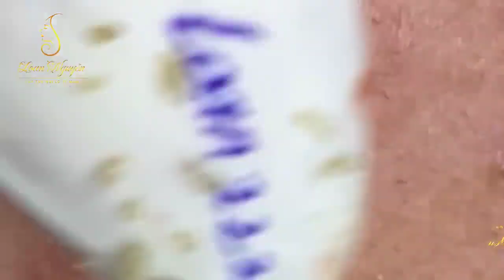Blackhead Removal With Sac Dep Spa